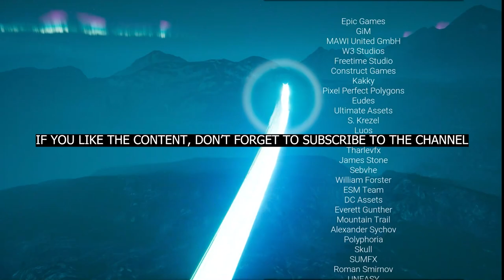🦊FINAL CHAPTER 8🦊 - SPIRIT OF THE NORTH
Dive into the enchanting world of "Spirit of the North" 🦊✨ Explore stunning landscapes, solve puzzles, and experience the magic of the Northern lights in this captivating adventure! 🌌🎮

0:00 START
3:00 CREDITS